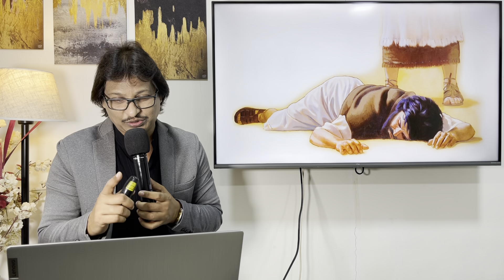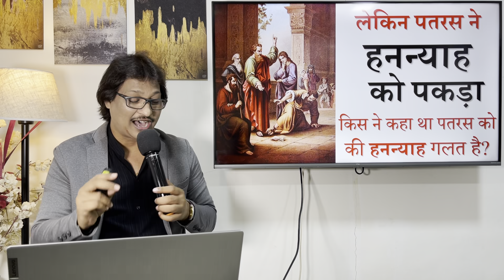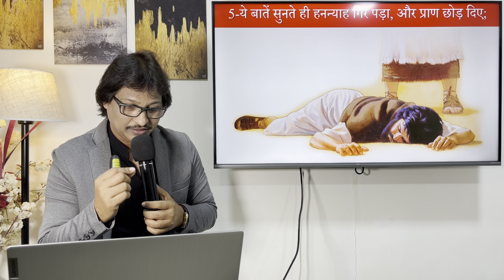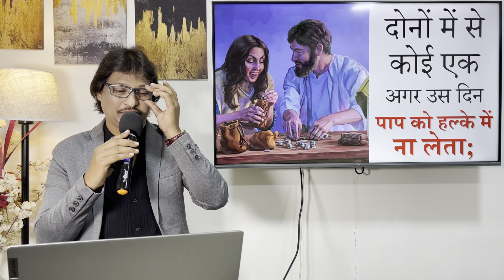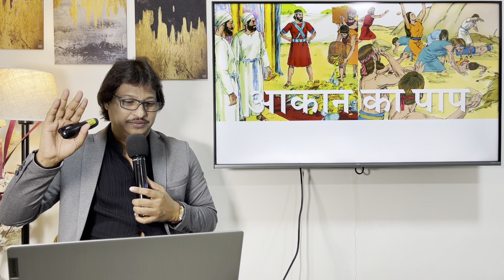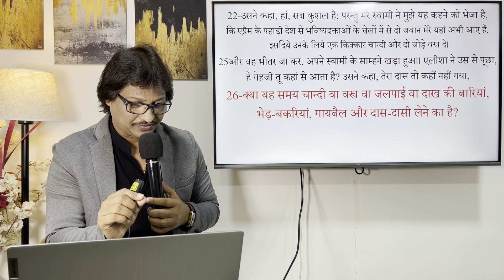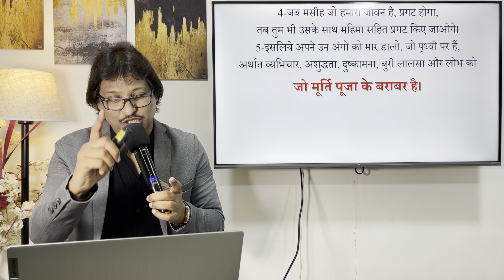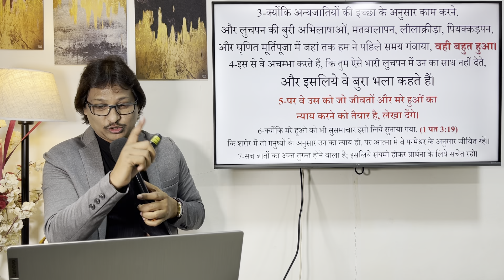TOPIC: SIN (EPISODE 11)